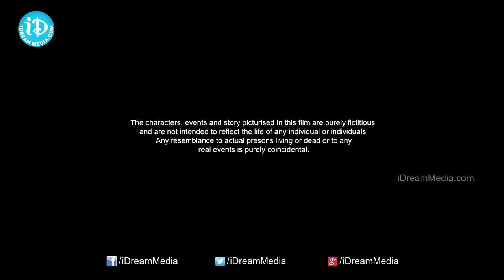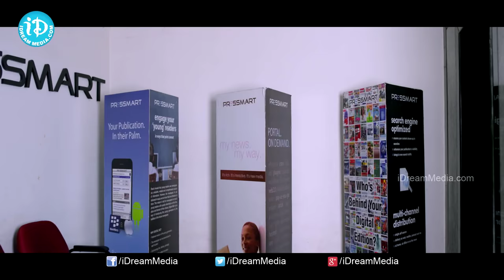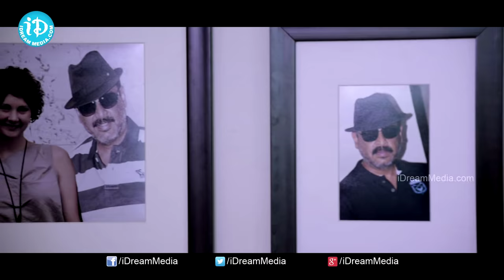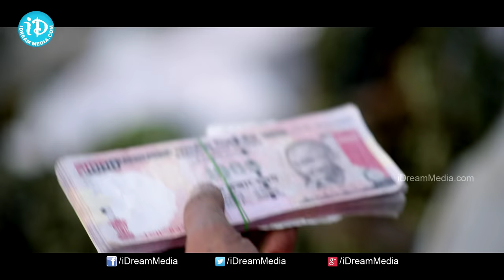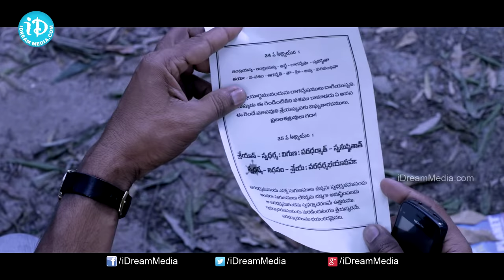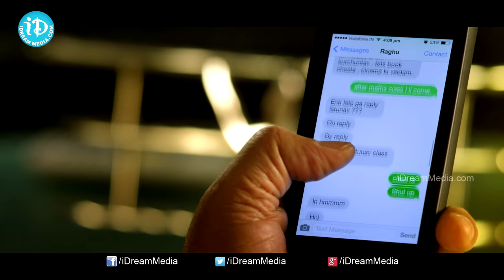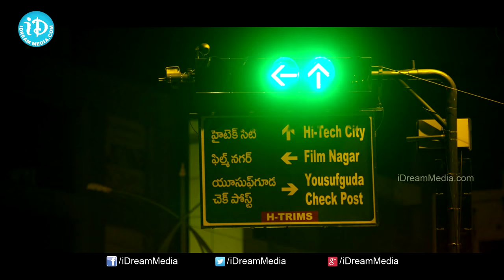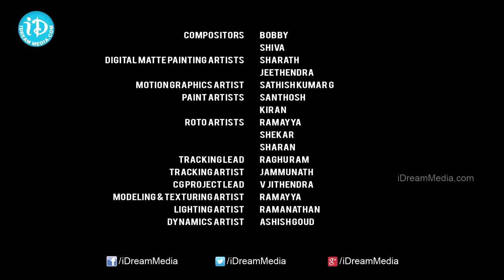Chandamama Kathalu Telugu Full Movie || Lakshmi Manchu, Aamani || Praveen Sattaru || Mickey J Meyer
👉 Episode 1 Chandamama Kathalu Movie, Starring Lakshmi Manchu, Aamani, Naresh, Krishnudu, Chaitanya Krishna, Richa Panai, Naga Shourya among others. directed by Praveen Sattaru and produced by Chanakya Bhooneti. Music Composed by Mickey J Meyer.